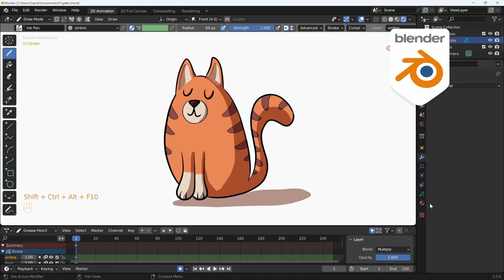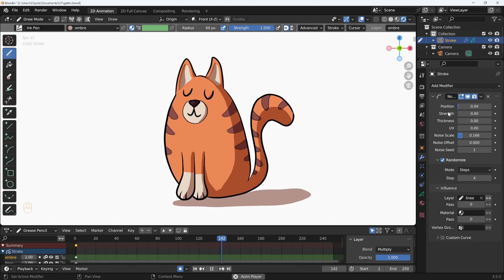Blender 3.5 Grease Pencil - 54 - Noise per animazioni effetto disegnato a mano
Lezione 54 - Noise per animazioni effetto disegnato a mano